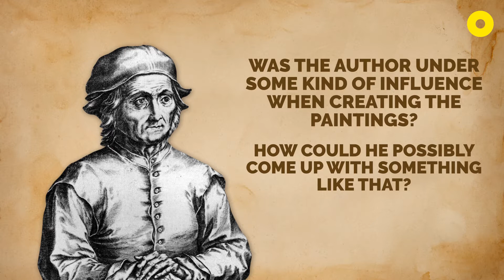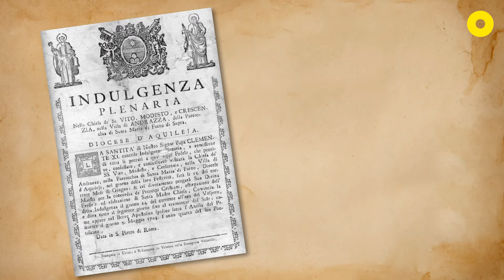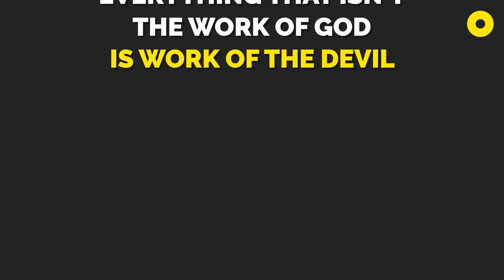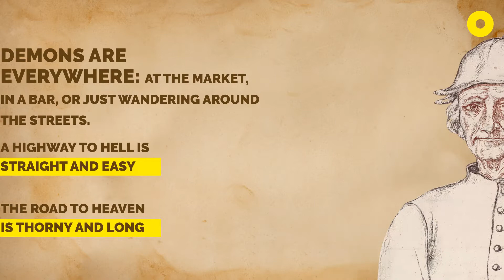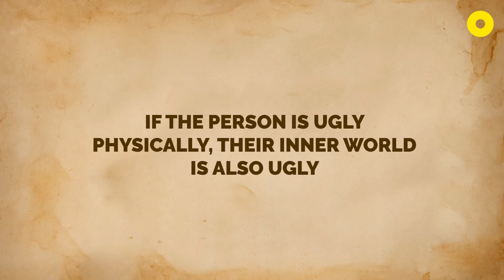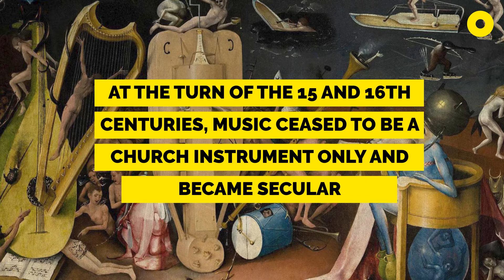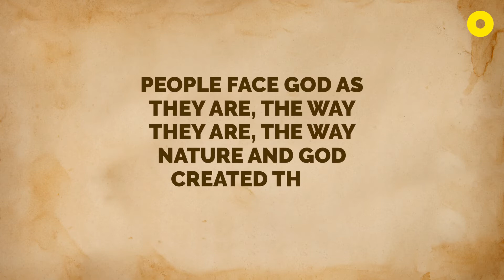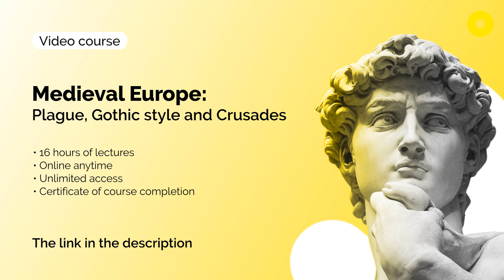Understanding Bosch: Heresy or a Medieval Sinner’s Guide?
Delve into the Middle Ages and understand the main historical, political, and artistic trends of that time in our course Medieval Europe: Plague, Gothic style, and Crusades: